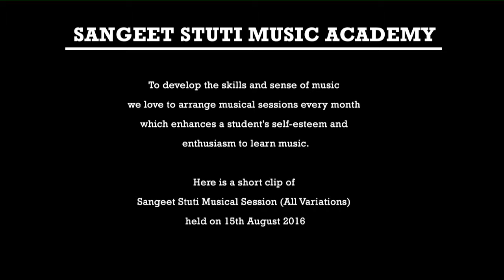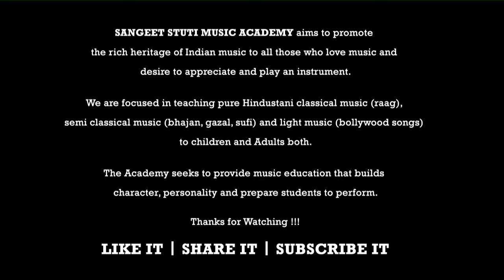Jahan Dal Dal Par - Dr. Bhupinder Malhotra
To encourage our students we had invited Dr. Bhupinder Malhotra as a Special Guest.